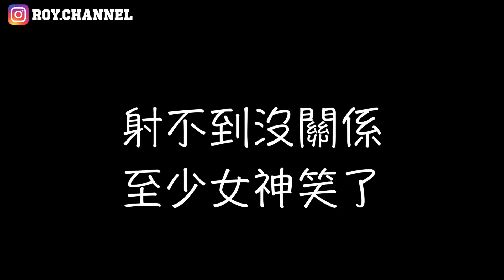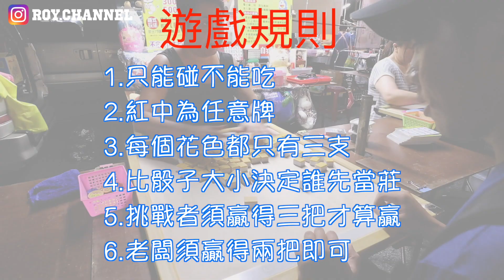第一次挑戰夜市遊戲！原來獲得娃娃竟然這麼簡單！兩人麻將單挑！台中旱溪夜市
以前都覺得為什麼逛夜市時
大家的手上都可以有很多娃娃
原來這麼簡單哈哈
射飛鏢 打麻將 丟沙包！